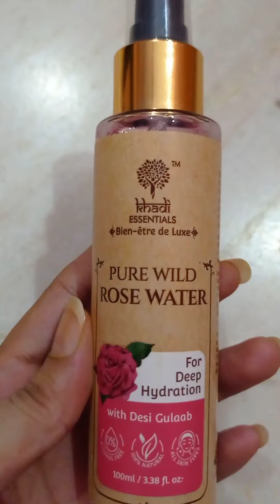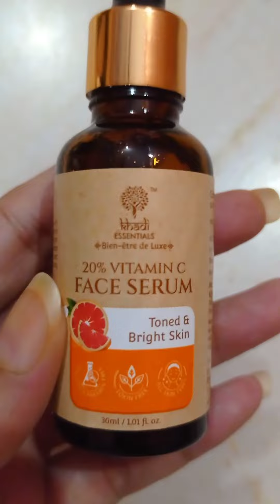This skincare secret will make your skin glow like never before/All skin types / Review/khadi vit c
khadi essential

khadi vitamin c serum

khadi rose water

khadi lip balm

skin lightening serum

Description :__

staying out in the sun can damage your skin and dull your complexion i like to pamper and rejuvenate my skin after long day with a small lazy girl routine.i start with a rose water toner for its hydrating properties, followed by a vitamin c serum to brighten up my face and give it a healthy glow.this is a 20% vitamin c serum of khadi essential is perfect for this as it also comes with grapefruit extract that protects the skin from sun damage.i end my routine with this wine grapefruit lip Butter _ it makes my lips so soft and supple and it also provides sun protection which is an absolute must for your lips !

Today's topic ___ khadi vitamin c serum/ lip
                                balm/ rose water review

this skincare secret will make your skin glow like never before

Buying links __

 i really appreciate to my viewers and subscriber to cheer me up _ and I'll be glad if you watch every video on my channel if you like this video and if you guys find me enough capable to your indeed then do press subscribe button and leave your comments!!! I am checking every single comments although I am not still perfect but I feel so happy and encouraged because of your compliment and supports I'll repay you better video with more effort it is a big help to both of us

                             different on other people's because of your skin types , weather , countries , climate change and other factors so I'll not liable for this

any query